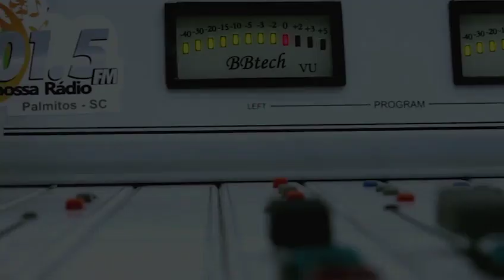Usina Solar da Rede Nossa Rádio em Caibi/SC